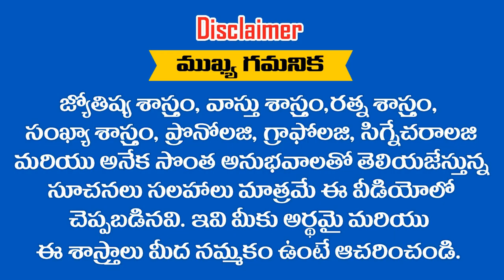7 , 16 , 25 తేదీలలో పుట్టినవారికి 2019 లో JUNE మాసఫలాలు || ASTRONUMEROLOGY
7 , 16 , 25  తేదీలలో పుట్టినవారికి 2019 లో JUNE  మాసఫలాలు || ASTRONUMEROLOGY